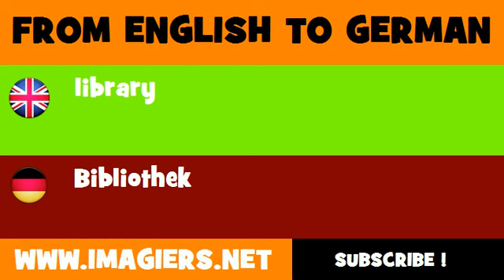DEUTSCH ENGLISCH = Bibliothek